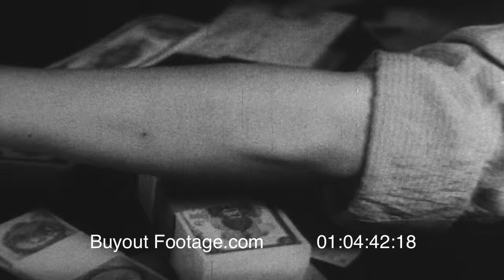China History Part 6 - Historic HD Footage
00:57 Chiang Kai-shek reviews the Chinese troops trained by General Stilwell. Chiang Kai-shek wants to hoard these troops to use against the Communist after the war ends, General Stilwell violently objects and wants to use the Chinese troops immediately to fight the Japanese. Stilwell had reported accurately that Chiang had not committed his best troops nor American aid to fight the Japanese, but instead held back troops and supplies for an eventual showdown with wartime Communist allies.
President Roosevelt sent a special delegation headed by General Patrick Hurley to heal the growing rift between Chiang Kai-shek and General Stilwell. No compromise is possible and Stilwell is relived of his command in 1944.

01:49 In 1945 the world rejoices as Japan surrenders. Show the battleship USS Missouri in Tokyo Bay. Scenes of the surrender of Japan on the deck of the USS Missouri, the Communist are not represented. To stop the foreseen Chinese civil war between the Nationalist and the Communist, China Ambassador Patrick Hurley meets Mao Zedong (Mao Tse-tung) in Yan'an and proposes Chiang Kai-shek and Mao Zedong (Mao Tse-tung) divide the country politically. Shows Mao Zedong (Mao Tse-tung) exiting a plane in Chongqing (Chungking) to meet with Chiang Kai-shek for talks brokered by President Harry S. Truman to engineer a coalition government for a united China. Scene of Chiang Kai-shek and Mao Zedong (Mao Tse-tung) toasting an agreement. Out in the field the race is on as to who will accept the surrender of the Japanese garrisons and receive the weapons, Nationalists or Communist. Shows troops of Chiang Kai-shek boarding planes to fly to the major cities in the Yangtze River Valley.

03:59 With the defeat of the Japanese and an agreement between the Nationalist and Communists to politically divide China and Manchuria the race continues to which side would accept the weapons from the Japanese and occupy that territory. Knowing Chiang Kai-shek had planes and intended to fly into the major cities of the Yangtze River Valley the Communist felt Manchuria would be their target. Zhou Enlai (Chou En Lai) was chosen to make the push into Manchuria. Animated map shows the route the Communist would take. Shows Communist troops using pack mules to move into Manchuria. Shows route Chiang Kai-shek planned to fly troops into the cities of Manchuria.

04:40 America being aware of the situation sent General George C. Marshall to China to replace Patrick Hurley and try to save the peace between the Nationalist and Communist. Shows arrival of General Marshall in Chongqing (Chungking) and being greeted by Chiang Kai-shek. Shows Zhou Enlai (Chou En Lai), negotiator for the Communist arriving at General Marshall's Chongqing Headquarters. Shws image of Zhang Qun, negotiator for the Nationalist, George C. Marshall, and Zhou Enlai, negotiator for the Communist. The agreement reached was a Federal Government permitting the two parties to govern the China Provinces they now controlled. In January 1946 Zhou Enlai and Zhang Qun is shown shaking hands to celebrate the truce.

05:48 Within two months troops were on the move again with each side blaming the other. Manchuria with its industry built by the Japanese is the greatest prize in China. In the major cities occupied by Chiang Kai-shek the Russian occupiers had looted every factory in every city leaving empty shells.

07:29 In the summer of 1946 Chiang Kai-shek returns his government to Nanjing (Nanking) and attempts to write a new constitution based on the philosophy of Sun Yat-sen. With American arms Chiang Kai-shek felt the Communist could be crushed, and against the advice of American advisors, his troops dug-in at with fortress-like garrisons at railway junctions at cities they had occupied.

08:31 Scenes of Shanghai in 1948. It is a beautiful city filled with China's poor and homeless labors willing to work for a bowl of rice. By 1948 inflation had destroyed the middle class who was Chiang Kai-shek political support. Shows bundles of paper money that was necessary to purchase goods after hyper inflation in Nationalist China. The root of the problem was that the cost of the civil war between the Nationalist and Communist. While the Nationalist government ran severe deficits in order to fund the civil war, and in doing so triggered hyperinflation. The Communist relied on a system of asset confiscation and land distribution from the rural elites to fund the war.

10:03 Scenes of the poor and starving Chinese people that were weary of war. The Communist had won the hearts and minds of a desperate people that only wanted food and peace.